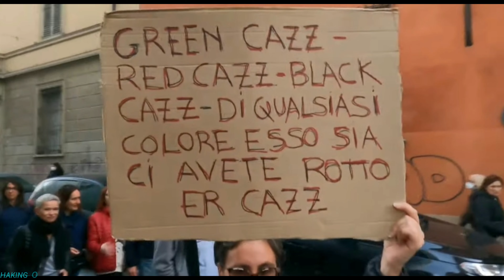difende la Costituzione nogreenpass 09/10/2021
Manifestazione No Green Pass Bologna ANTIGREENPASS NoGreenPassBologna 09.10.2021 مظاهرة Costituzione Nogreenpass, nuova manifestazione in piazza a Bologna 4k 09.10.21 NO GREEN PASS

Manifestazione No Green Pass Bologna
: احتجاج# جديد في مدينة بولونيا مثل باقى مدن إيطاليا وباقى مدن أوروبا لرفظهم جواز المرور الأخضر ( green pass )

Part6

Manifestazione No Green Pass Bologna ANTIGREENPASS NoGreenPassBologna 4k #09.#10.#2021 BOLOGNA ITALIA